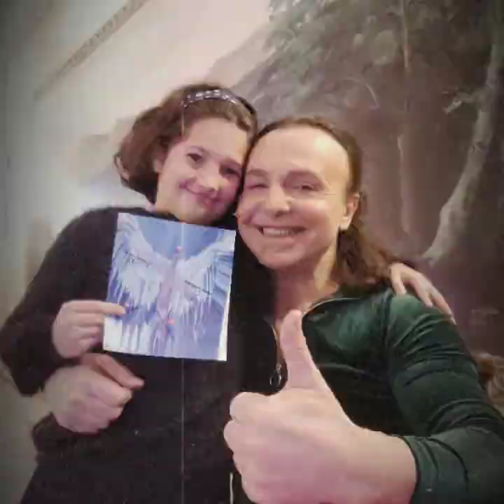ABBRACCIAME EUGENIO AMATO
Mancano no ? ❣

👆𝓿𝓲𝓼𝓲𝓽𝓪 𝓲𝓵 𝔀𝓮𝓫 𝓵𝓪𝓼𝓬𝓲𝓪 𝓾𝓷 𝓬𝓸𝓶𝓶𝓮𝓷𝓽𝓸 𝓼𝓾𝓵 𝓫𝓵𝓸𝓰👆